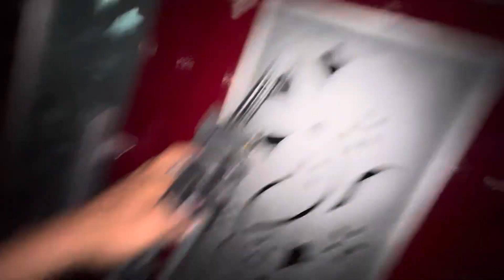Update for Upcoming Omegle Video 😍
( Vlog 142 )